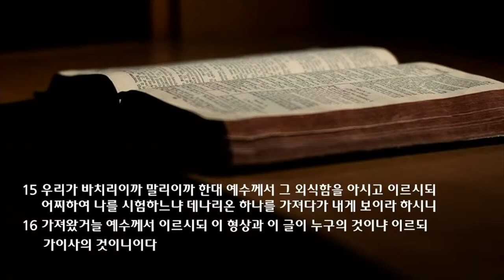수요 예배 설교 | 2022.04.06 | 하나님의 것을 하나님께 | 마가복음 12장 13~17절 | 이찬규 목사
하나님의 것을 하나님께  (마가복음 12장 13~17절)